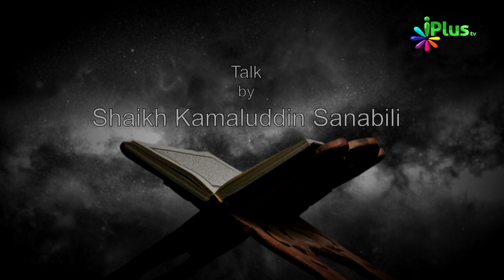Quran Ke Names Aur Uske Meaning - Haq Ki Pukaar Ep 86 By Shaikh Kamaluddin Sanabili - iPlus TV